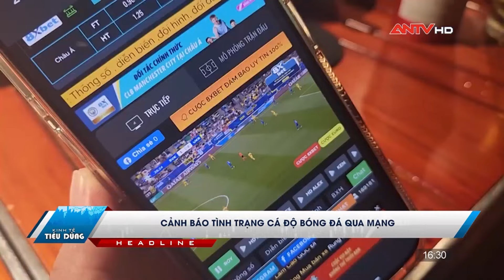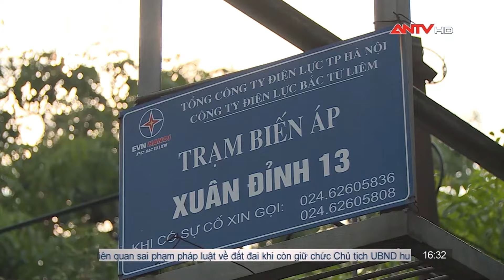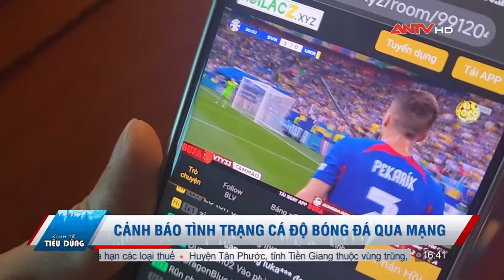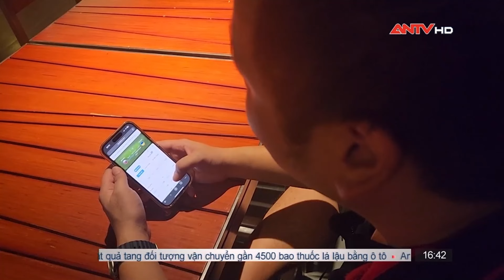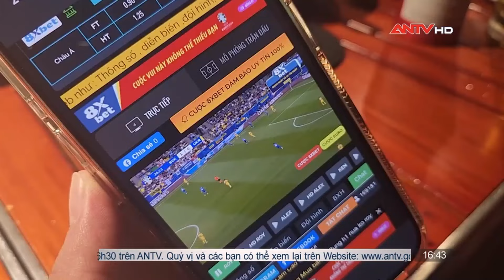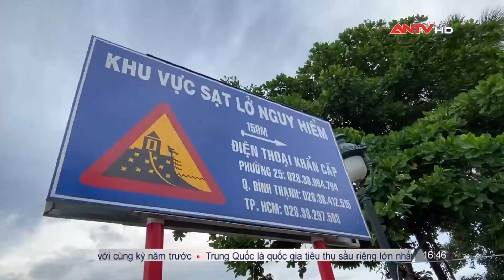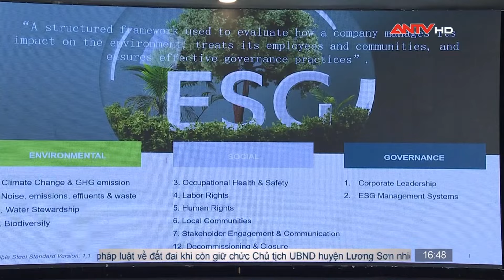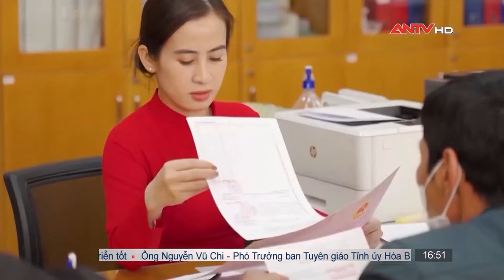Bản tin kinh tế & tiêu dùng 24/6: Bắt giữ lái xe chở gần nửa tấn pháo nổ trái phép | ANTV